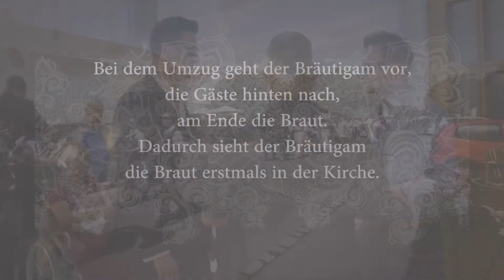filmakademie aufgabe3 produktion